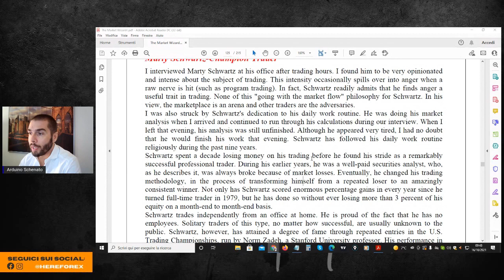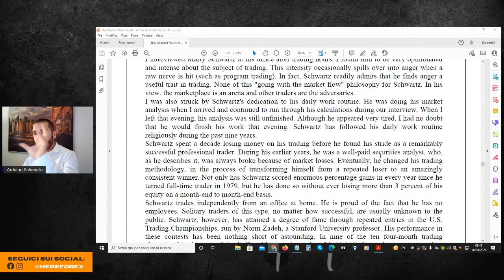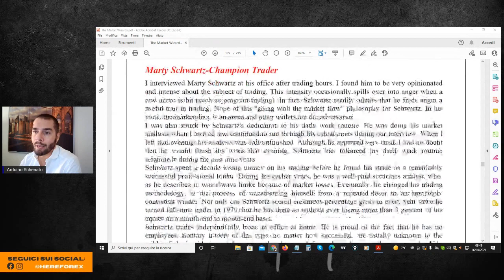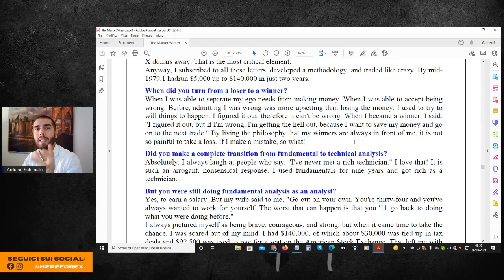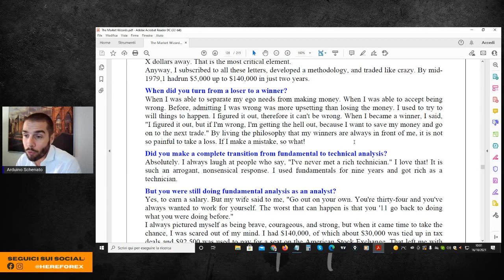Marty Schwartz: Da trader perdente a trader VINCENTE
Nuovo video di Arduino Schenato di Hereforex relativo alle citazioni di famosi trader prese dal libro Market Wizards - Interviews with top traders - di Jack Schwager.

In questo video l'intervista presa in considerazione è a Marty Schwartz. Scopriamo insieme ad Arduino come questo trader sia riuscito a passare da trader "perdente" a trader "vincente".